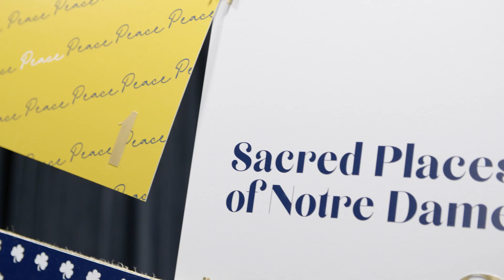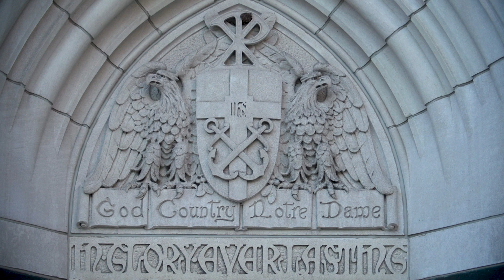Sacred Places of Notre Dame: God, Country, Notre Dame Door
Our Advent journey continues as we reflect on faith and service at the “God, Country, Notre Dame” door of the Basilica with the commander of Notre Dame’s Naval ROTC: go.nd.edu/SacredPlaces.